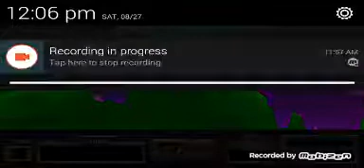Pocket tanks part 1 easy wins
First part of the pocket tanks playthroughs